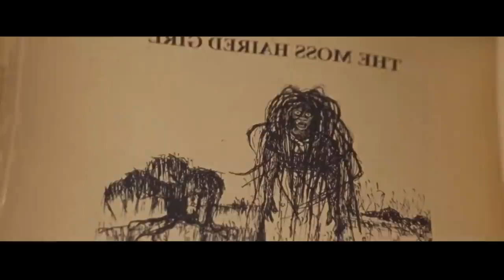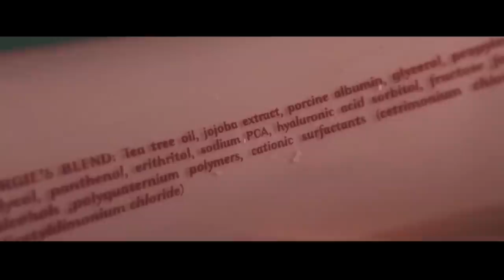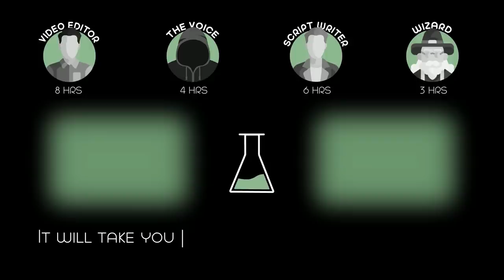A Boy Was Too Poor to Pay His Rent, So He Became Small And Lived in a Mouse Hole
In 1989 an ambitious young woman gets a weave in order to succeed in the image-obsessed world of music television. However, her flourishing career may come at a great cost when she realizes that her new hair may have a mind of its own.